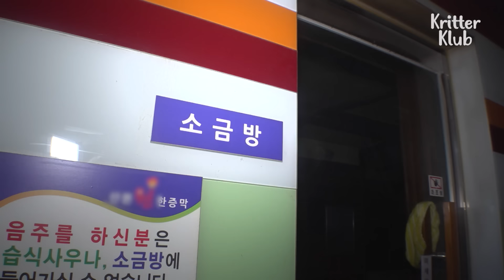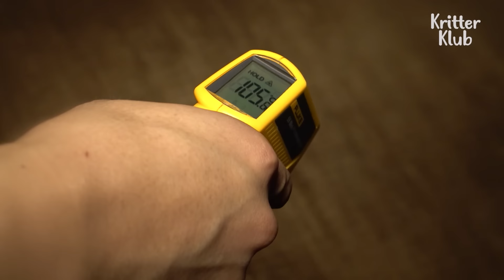Dog Says "I Like It Super HAWT" I Before & After Ep 97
The dog who is living in the sauna loves to go into a room with high temperature. However, the doctor advises this dog not to enter the room because of her health. What is the reason behind her obsession and could it be solved? Find out what the guardian and dog must do in the video!